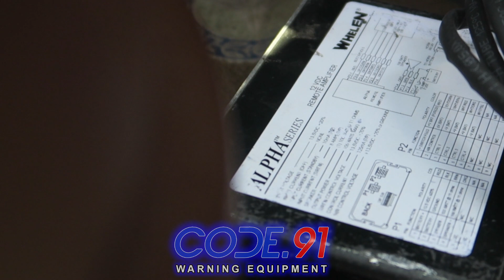Mercedes S65 AMG - Whelen Alpha, SA314p, SSFPOS, Slimmiser, Feniex Fusion, Feniex T3 - By Code 91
Specification
- Whelen Alpha Siren Module
- Whelen SA314p Speaker
- Whelen SSFPOS Headlight Flasher
- Whelen Slimmiser Dash Light
- Feniex Fusion Surface Mount
- Feniex T3

Code.91 menyediakan perlengkapan pengawalan TNI-POLRI-PASPAMPRES-DISHUB:

📢 SIRINE
🚔 LIGHTBAR
🚨 STROBO

Merk yang kami jual :
🔵 WHELEN
🔴 FEDERAL SIGNAL
🔵 SENKEN
🔴 LANDUN
🔵 FENIEX
🔴 XINGDUN

Kami juga menyediakan layanan Instalasi yang sudah berpengalaman dan mengutamakan kerapihan

FIND US AT:
JL Bayangkara Pusdiklantas No. 25
Tangerang Selatan, Banten
Indonesia

LINE : @code.91
WA: 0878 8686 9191 (FAST RESPONSE)
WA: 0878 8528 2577